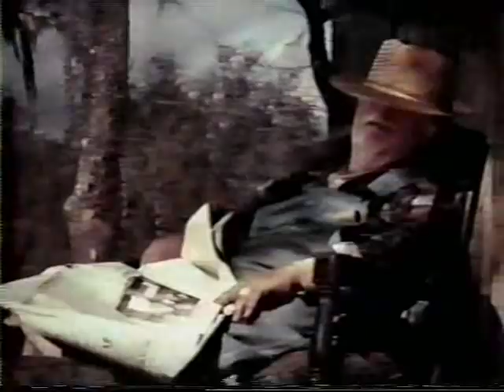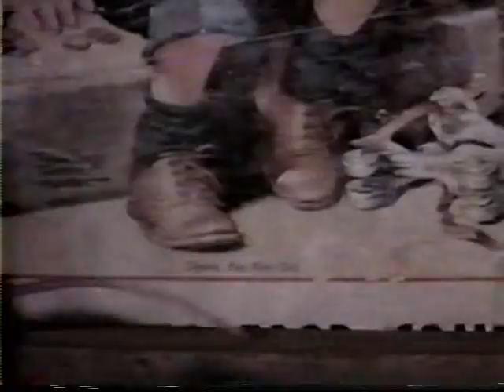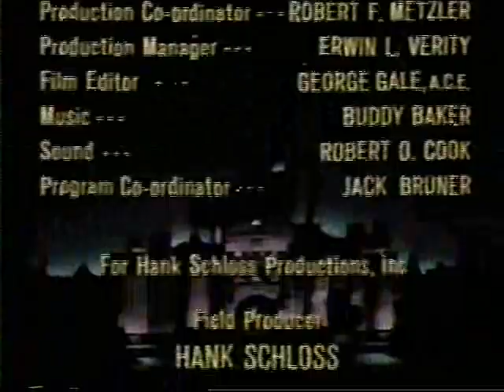The Wahoo Bobcat - Walt Disney's Wonderful World of Color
A bobcat returns to it's area of origin after a seven year absence. He is befriended by a elderly man who used to be the top bobcat hunter around. His new pal tries to protect him but a case of mistaken identity puts Wahoo's life in jeopardy. Walt Disney's Wonderful World of Color - 1963.

From Wikipedia: The Wahoo Bobcat is a children's book written by publisher and naturalist Joseph Wharton Lippincott and illustrated by Paul Bransom, and first published by J. B. Lippincott & Co. in 1950. Lippincott wrote 17 books about animals and nature. He wrote two books set in Florida, one of which was The Wahoo Bobcat.

Some of this film was filmed in Arrowhead, in Citrus County FL, where I grew up. My father still has the deer antlers seen on the cabin at 8:00 minutes into the film.